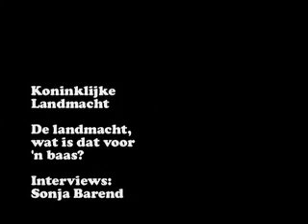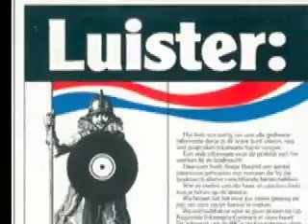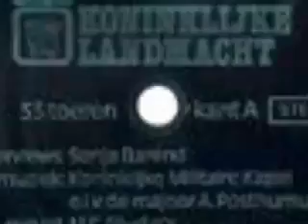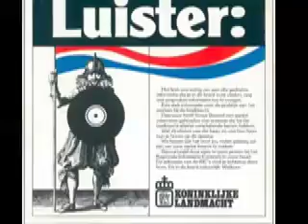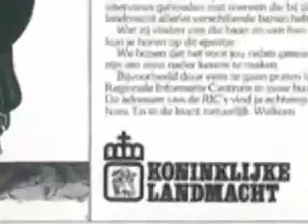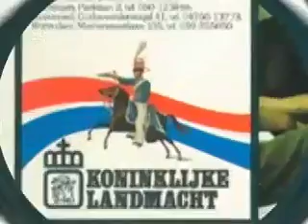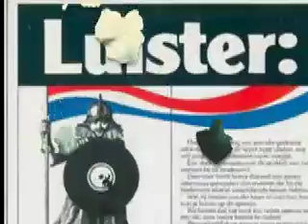Koninklijke Landmacht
Koninklijke Landmacht promosingle